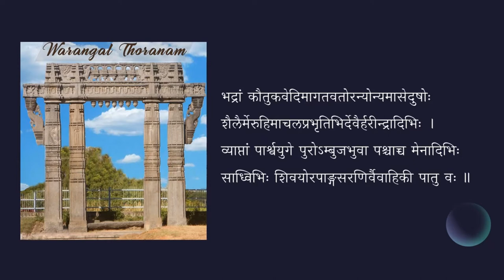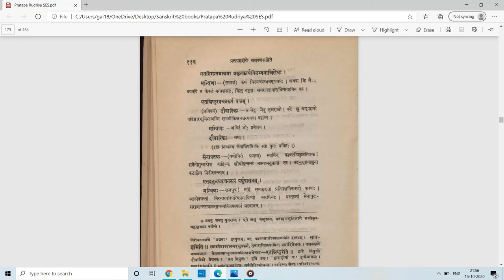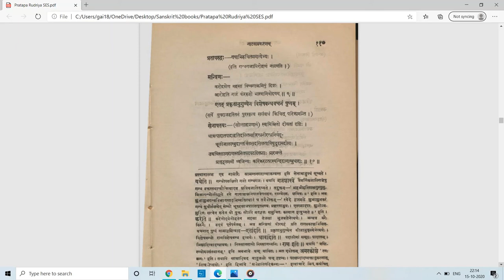प्रतापरुद्रीयम् — उदाहरणनाटकम् (अङ्कः २) — पाठः ६